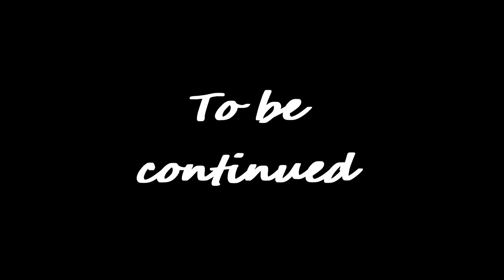Team up? GodEater2 Rage Burst 07